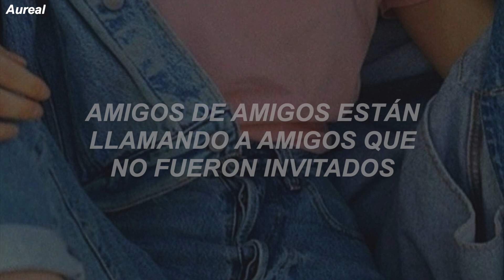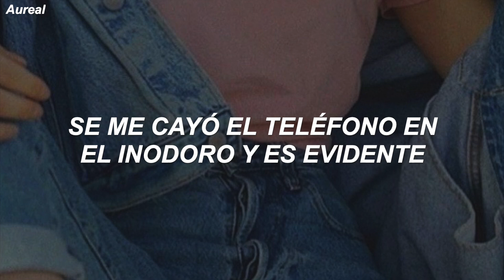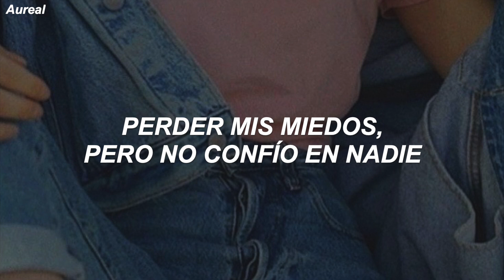bülow - Get Stüpid (Traducida al Español)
LYRICS
[Verse 1]
I'm in a, a sea of people, wonderin' if the floor might cave in
I can feel the subs shakin' the apa-artment
Friends of friends are callin' friends who weren't invi-ited
Half the room is brain-dead on some fuckin' island

[Pre-Chorus]
BYOB, bring your own booze
DIY bongs in the bathroom
She shotgun kissin' the frat boy in the bathtub
He bad news

[Chorus]
I wanna get stupid, I wanna get dumb
Lose my inhibitions, dizzy from the drugs
Lose my inhibitions, but I don't trust no one
I don't trust no one

[Verse 2]
Broke a window, taped it up and hid the evidence
Think I'm gonna get evicted from my residence
Dropped my phone into the toilet and it's evident
I'm out of my element, I'm out of my element

[Pre-Chorus]
She shotgun kissing the frat boy in the bathtub
He bad news

[Bridge]
I spy with my little eye
Look to my left, look to my right
Somebody sneaking by the sink
Puttin' anonymous into my drink
Yeah, I don't trust no one
Yeah, I don't trust no-

[Post-Chorus]
D-d-d-d-d-dumb